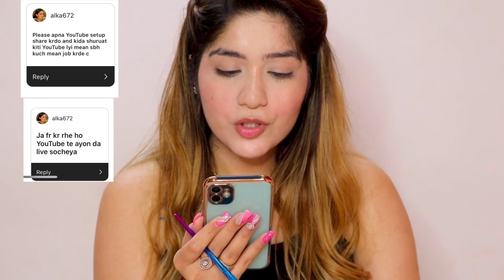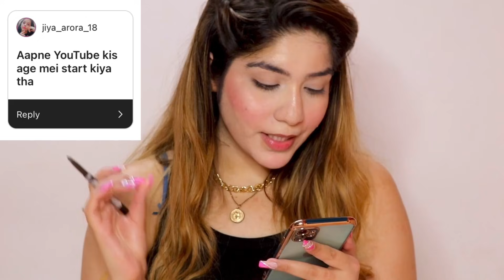Subscribers I LOVE YOU ❤️| Q&A | GRWM 💄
So you all asked me such crazy questions on my gram
and in this video you will get answer of everything

plus I love you guys soo soo soo much .. you all really means a lot to me

Products Used :

Sugar cosmetics Citrus got real moisturiser
Lakme 9 to 5 Foundation
Too faced born this way concealer
O Two O Blush
PAC Translucent setting Powder
PAC Baked Highlighter 02'
Faces Canada Blush coral pink
Etude house Brow pencil
Beauty Glazed colour board eyeshadow pallet
Sugar cosmetics Black with the bang mascara
Nykaa molten matte lipstick Rachel

XoXo
Arushi

NEW UPLOADS 2 times A Week!!

 ♥  Follow Me  ♥